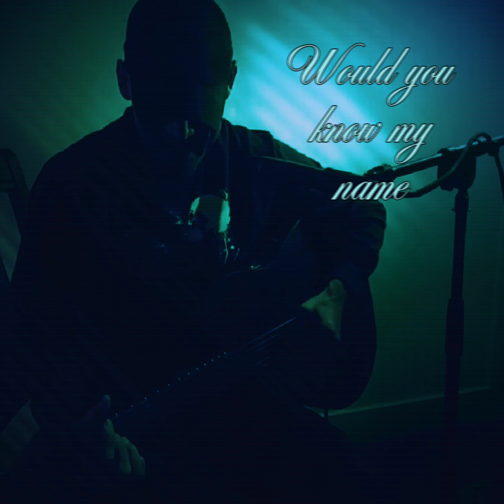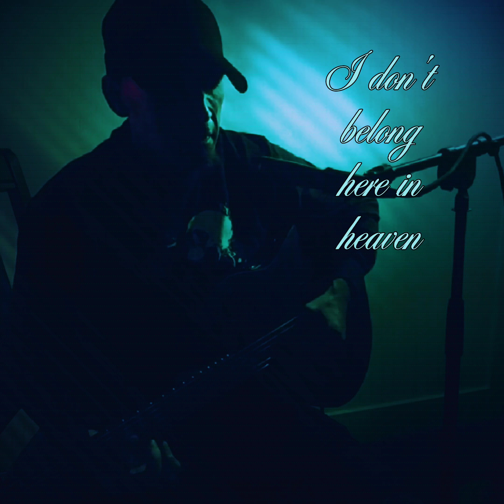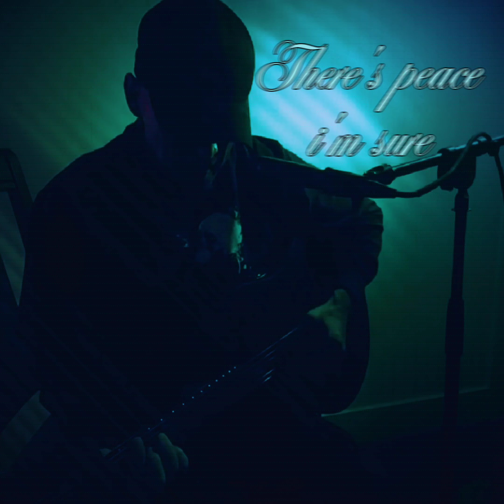Eric Clapton Tears in Heaven Acoustic Cover - (with lyrics)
Acoustic cover song - Tears in Heaven Eric Clapton.